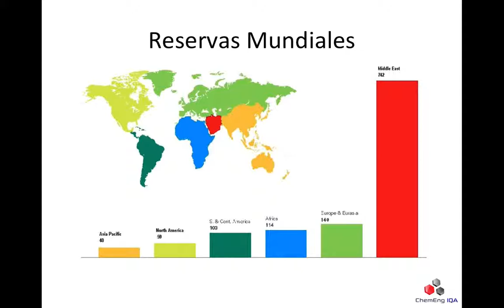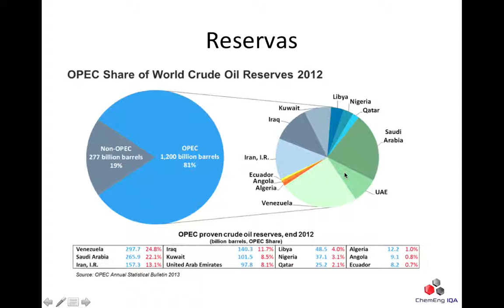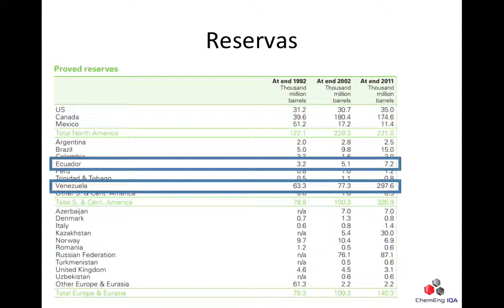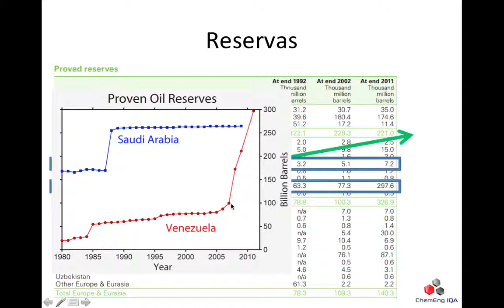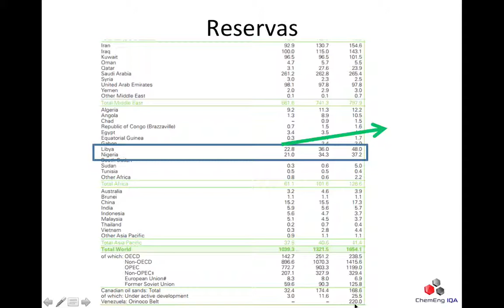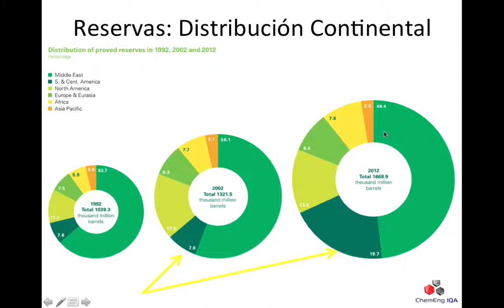PETRO34: Reservas mundiales de petróleo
Breve vistazo de las reservas mundiales, el que tenga petróleo en el futuro tendrá más poder

Breve introducción a la pérdida por fricción de accesorios en tuberías.